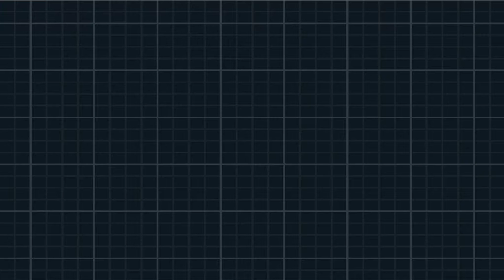Let's Play Pokemon Volt White 2 w/ Arrancar #4 Virbank City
Gotta catch them all :D